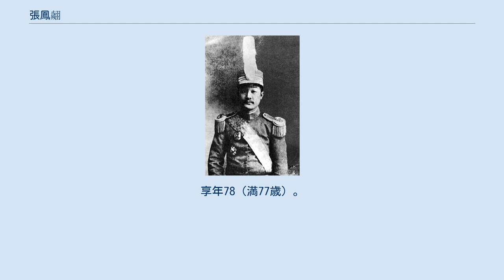張鳳翽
張 鳳翽（ちょう ほうかい）は、清末・中華民国・中華人民共和国の軍人・政治家。
中華民国の初代陝西都督をつとめた。
字は翔初。
陝西省西安府咸寧県の出身。
本貫は河南省南陽府沁陽県。
 年少時に秀才となった。
しかし軍人の道に転じ、1902年（光緒28年）、陝西陸軍武備学堂に入学する。
1904年（光緒30年）に卒業し、官費で日本に留学した。
日本では、東京振武学校を経て、陸軍士官学校で学ぶ。
日本留学中、一度は中国同盟会に加入したが、すぐに会員証を焼き払い、保守派の政治姿勢を保った。
 1909年（宣統元年）帰国し、1910年（宣統2年）春に陝西新軍督練公所委員に任命された。
同年冬、新軍第39混成協司令部参軍に異動し、さらに参謀兼第2標第1営管帯に任命された。
この頃になると、張鳳翽は中国同盟会を中心とする革命派士官との間で交流が進み、革命へ傾倒していく。
 1911年（宣統3年）10月22日、張鳳翽ら陝西省の革命派は、武昌起義に呼応した西安起義を発動する。
張鳳翽は「秦隴復漢軍」大統領に推挙され、まもなく陝西軍政府を樹立した。
同年12月9日、張鳳翽は中華民国秦軍政分府大都督に就任した。
 1912年（民国元年）8月、張鳳翽は袁世凱から陝西都督に任命された。
張鳳翽は袁世凱を積極的に支持する姿勢をとり、二次革命（第二革命）では革命派を鎮圧した。
ところが1914年（民国3年）に、白朗率いる軍が陝西省に進攻してくると、袁世凱はそれを口実に側近の陸建章率いる軍を白朗追討の名目で陝西省に送り込む。
張鳳翽はこれにより、都督の地位を陸に奪われてしまった。
 張鳳翽は北京へ召還され、揚威将軍に任命されたが、実際には閑職であった。
以後、何度か陝西省での復権を謀るも、それを果たせずに終わる。
日中戦争（抗日戦争）の時期には、陝西省の名士の1人として、社会各階層に抗戦を呼びかけた。
 1949年の中華人民共和国建国後も、張鳳翽は大陸に留まった。
以後、西北軍政委員会委員、西北行政委員会委員、陝西省人民政府副主席、陝西省副省長、第1期全国人民代表大会代表などを歴任した。
 1958年7月29日、西安で死去。